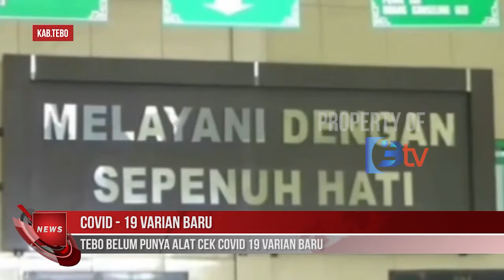TEBO BELUM PUNYA ALAT CEK COVID 19 VARIAN BARU